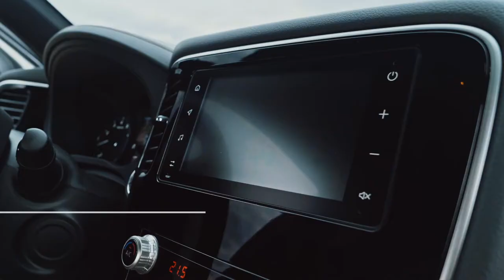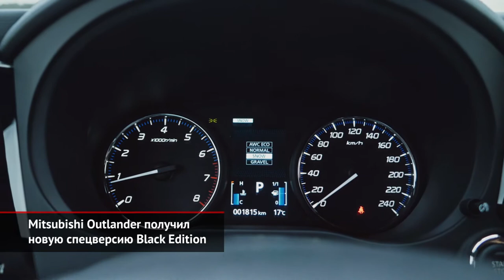Mitsubishi Outlander получил новую спецверсию Black Edition | Новости с колёс №1076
Дабы подстегнуть интерес покупателей к кроссоверу Outlander, который в скором времени сменит генерацию, марка Mitsubishi выпустила особое, чёрное исполнение. Его продажи стартуют 1 сентября. Версию Black Edition предложат для двух самых популярных комплектаций: Invite и Intense+ с двухлитровым мотором и полным приводом. Доплатить за «чёрный» пакет придется 65 000 ₽.